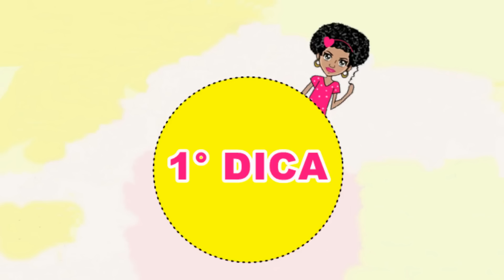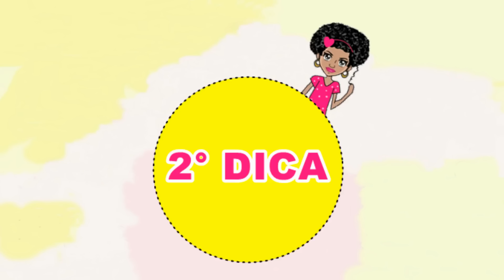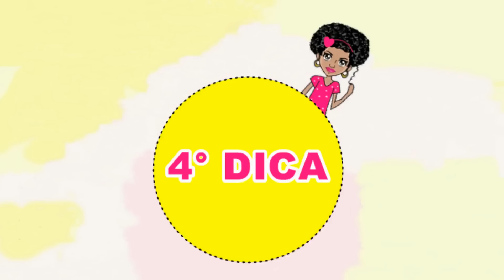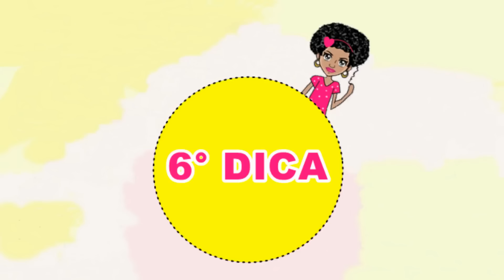10 TRUQUES que toda GAROTA deve saber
Miga! Preparei 10 TRUQUES QUE VOCÊ GAROTA DEVE SABER. Tem dicas valiosas para você.